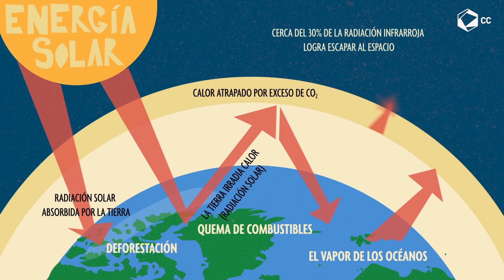¿Por qué nos creemos las fake news? | EXPLAINERS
La era Trump nos ha acostumbrado a escuchar informaciones falsas. Te enseñamos qué son las "fake news" y porque nos las creemos.

🚨 ¡Explainers nuevos todos los miércoles!